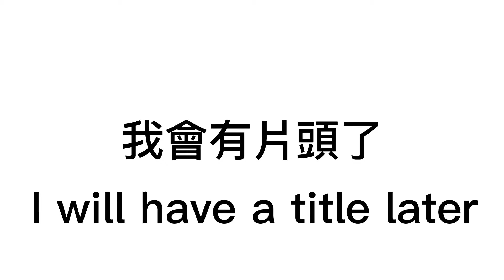我會有片頭了 I will have a title later (我會玩call of duty 之後）（I will play call of duty later)